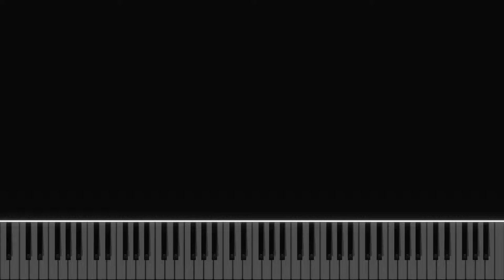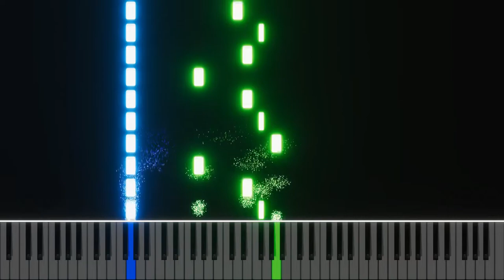Metalyst - To The Dream (Intro) [Piano Cover]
Hello, I'm Lyagva! Today (actually several month ago) I made full piano cover for Metalyst's  song called "To The Dream (Intro)".

Metalyst is a very cool, but unfortunately producing music is only his hobby, not full-time job. That's why he don't have as much songs uploaded. Album "Lonely Child and Endless Space" was made during quarantine.
Last summer, when I discovered this album, I thought like: "Hey, he isn't even a musician and made this very cool songs! Let me try too!". Thats how I started working on "Technical Progress" and further.

My plans are to make piano version for all songs from Lonely Child and Endless Space album. I've already made 7/9 and I should only make "Virulence" and "Scavenger Dreams" (The hardest).

Fl Studio project may take some time to load, because I used "Direct Sound" piano implementation that sounds WAY better than "Fl Keys".